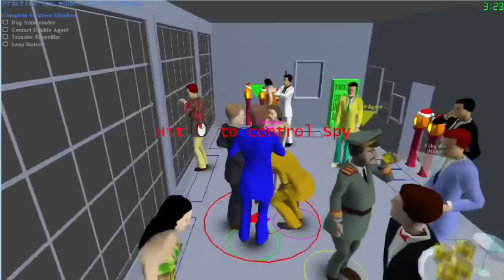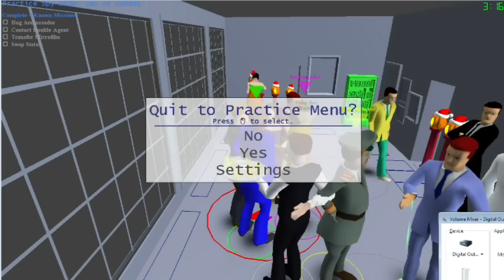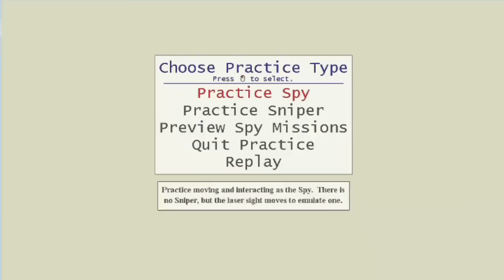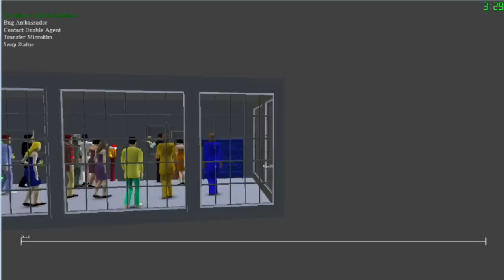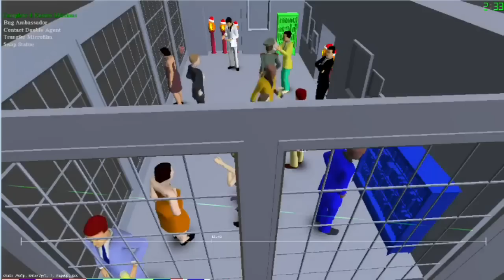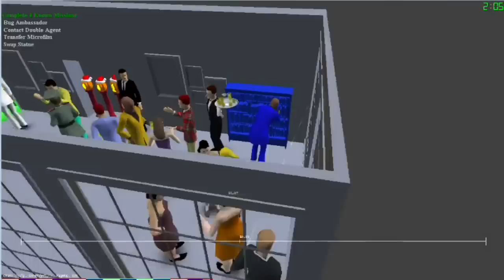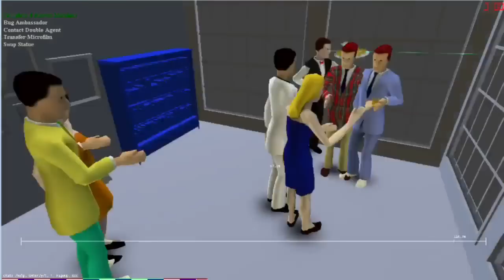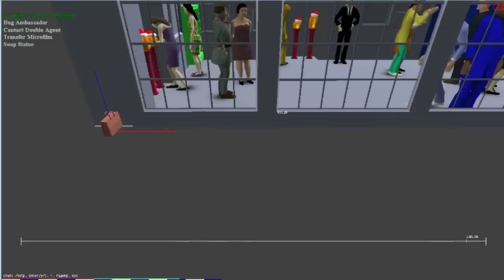SpyParty In-Game Replays Preview